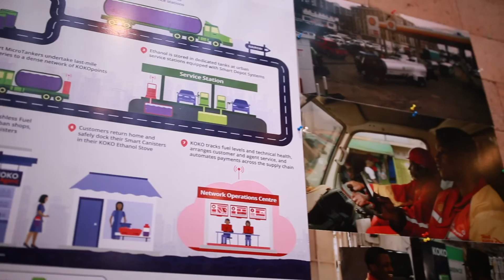Koko Networks 700 Shop Point Fuel In Partnership With Vivo Energy Kenya Launch In Nairobi City Kenya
KOKO partners with 700 shops that serve as pick-up points for the KOKO Cooker, enabling a low-cost e-commerce experience that has solved the last-mile challenges that typically drive up costs for customers.

Koko Networks officially launched its state-of-the-art technology production facility in Ruaraka, Nairobi. KOKO in partnership with Vivo Energy is mainstreaming bioethanol cooking fuel in Kenya, starting in Nairobi, through its network of KOKO Agent shopkeepers.  Through a unique hardware and software platform KOKO has created the world’s first Smart Fuel ATM network in Nairobi.
Koko Networks  Loacted at the Rivaan Center, Muguga Green, Nairobi

Vivo Energy Kenya Located at theVienna court, State House crescent road, Nairobi

KOKO, a Venture-backed technology company Networks has launched its first network of 700 ‘KOKOpoints’ inside neighbourhood shops across NairobiThe urban cooking fuel market is estimated more than US$20bn in Africa and remains dominated by dirty cooking fuels such as charcoal, which is produced through deforestation and causes millions of early deaths through indoor air pollution.KOKO’s market-leading technology platform allows bioethanol cooking fuel to scale very quickly by undercutting dirty fuels. Customers use smart canisters that dock with KOKOpoints to allocate fuel they have pre-purchased via M-PESA. They then take their smart canister home to dock into their KOKO Cooker, a modern, high-power 2-burner ethanol stove that distributes clean heat for modern cooking at an affordable price. CEO and co-founder, Greg Murray, at KOKO, commented, “Many quick growing cities face unique challenges that innovative technology can solve. KOKO has created the infrastructure for creating, producing and delivering hardware and software solutions that improve life in the city. Kenyans have a strong influence for embracing innovation and we are proud to partner with the shopkeepers of Nairobi in launching our first Network.” KOKO Fuel is shipped in partnership with Vivo Energy Kenya, the company which owns and operates Shell-branded fuel distribution infrastructure. KOKO’s technology platform delivers higher cost efficiencies when partnered with the downstream fuels industry, removing the need for a centralised bottling facility and disposable plastic bottles in order to make clean fuel available in closeness to customers. With the introduction of this Network, KOKO partners with 700 shops that serve as pick-up points for the KOKO Cooker, enabling a low-cost e-commerce experience that has solved the last-mile challenges that typically drive up costs for customers. The company has launched KOKO Digital Media, which aims to creat major brands to engage Nairobi consumers through targeted and interactive video and in-store radio, overcoming the challenge of high smartphone data costs that limit the reach of traditional online media channels.